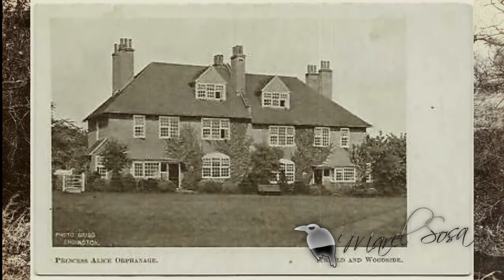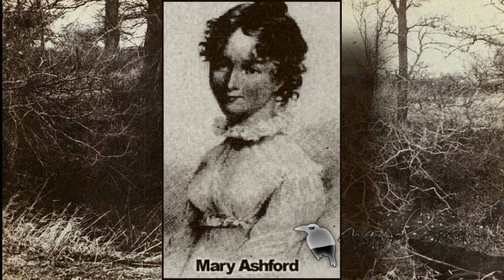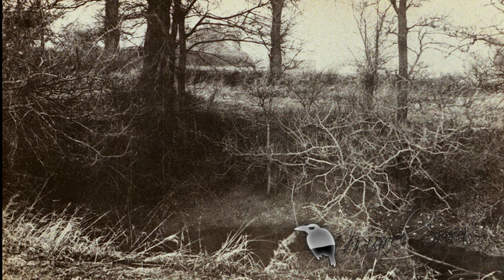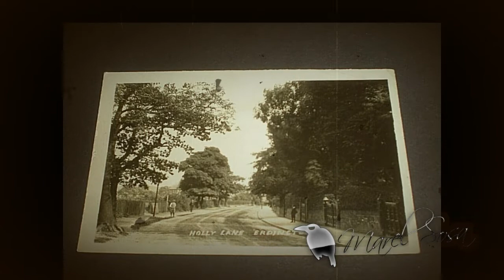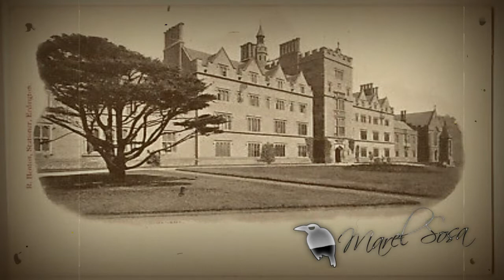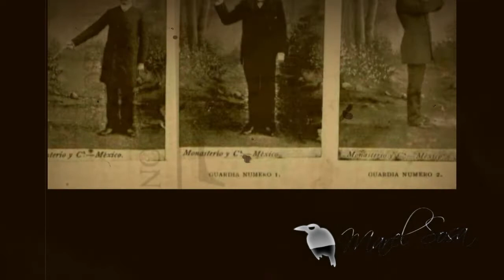AS3SINATO O COINCIDENCIA 🎇 el caso de 🎇 MARY ASHFORD 🎇 intrigante en verdad 🎇